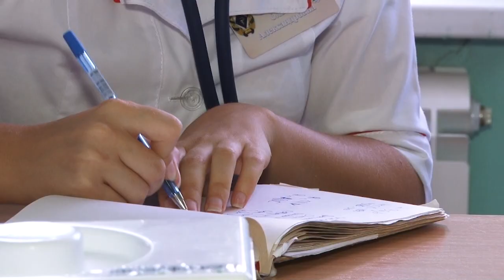Выпускники РязГМУ на страже здоровья